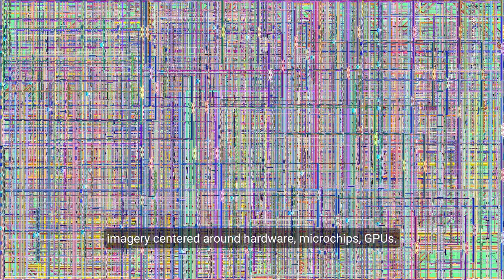Case Simmons: Collage artist examining culture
Contemporary artist best known for creating large-scale digital collages by sifting through thousands of images he gathers online. Case’s work is part of public collections at the Guggenheim Museum, the Jumex Collection, and other renowned institutions.